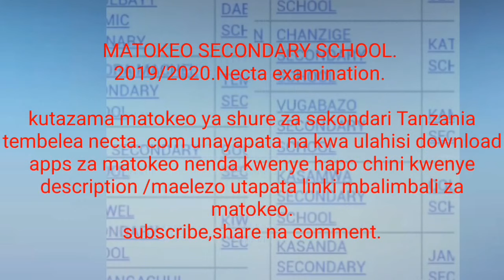Breaking: MATOKEO YA KIDATO CHA NNE 2023/2024 Yametangazwa Haya hapa.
welcome J Future Online Tv.
Angaria matokeo ya form Four 2019/2020-necta examination.

Kama kukiwa na shida au hujaelewa mahali popote weka comment yako na nitakujibu.

thank you for your time for watching J Future Online TV.